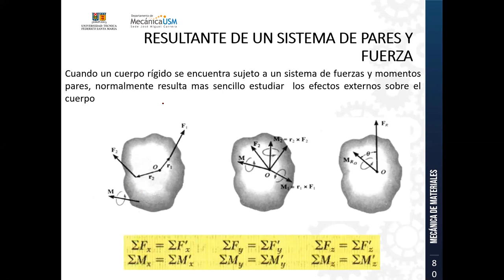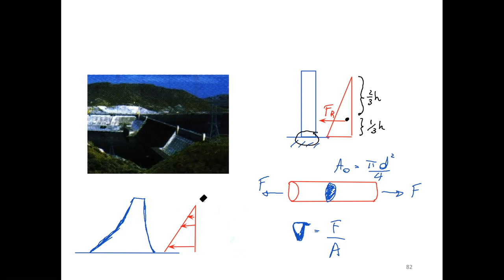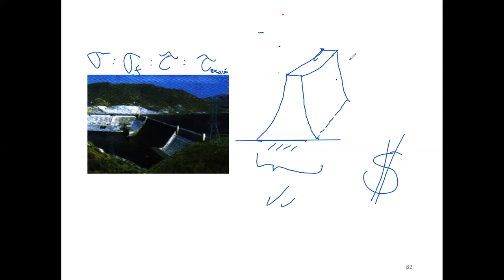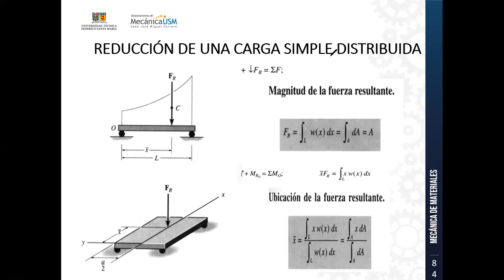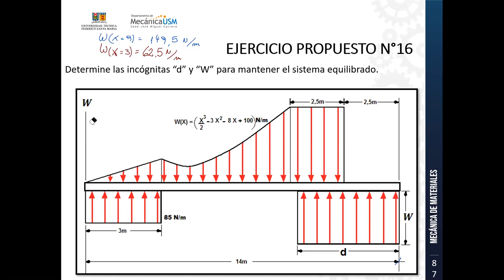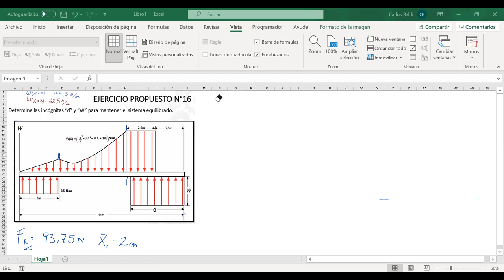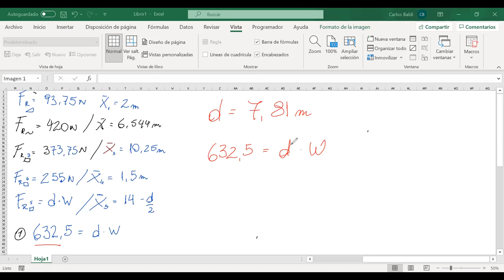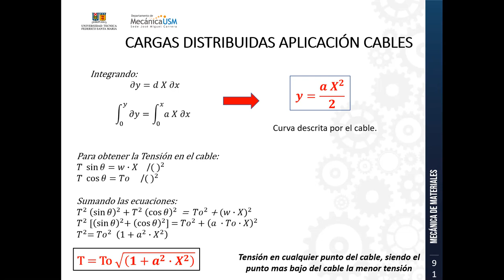Clase 18-06-2021_Catedra_Mecánica de Materiales_Residencial